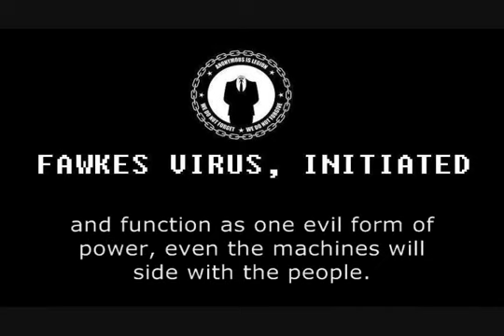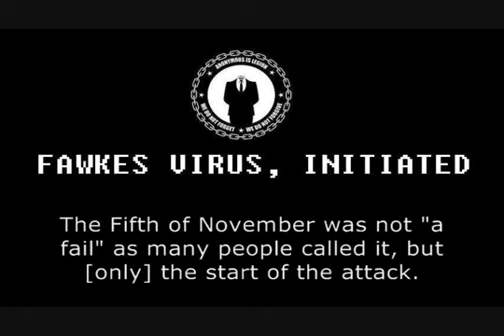Anonymous Fawkes Virus, Initiated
We are coming.
You should've expected us.

Fawkes Virus, initiated.

When corruption and lies are attached with the system and function as one evil form of power, even the machines will side with The people. We are moving towards the new system of political and social functioning and governance in this world. We are moving very rapidly towards achieving that goal. We the people from all over the world are collaborating with each other through the Internet.

We are watching you all and your machines are working for us. The Fawkes Virus is here. It's beta testing has completed and is now a fully armed and operational piece of weaponry. It has already been released on Facebook and will be released on other social networking sites very soon. The Fifth of November was not "a fail" as many people called it, but [only] the start of the attack. The Fifth of November is only the beginning.

You cannot run from us. We have your personal data. We have your psychological profiles. Corrupters will be exploited. The innocent will be deleted. The world will be reclaimed.

The corrupt fear us, the honest support us, the heroic fight with us.

Project Mayhem 2012, engaged.

Expect us.